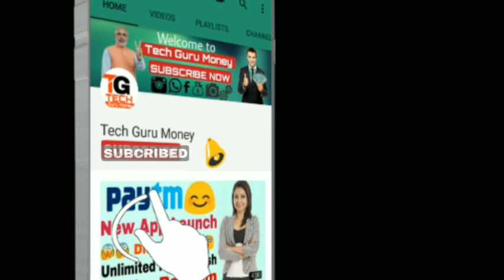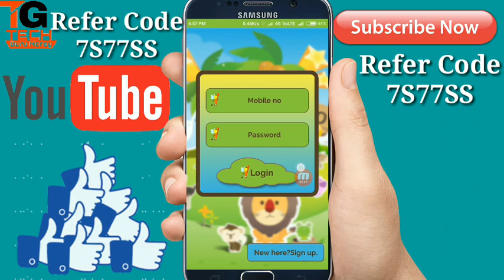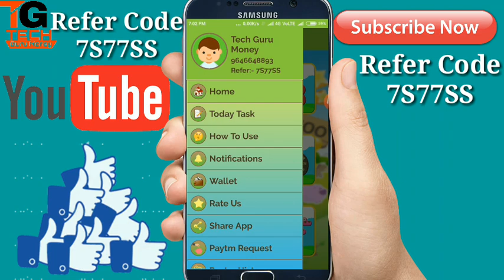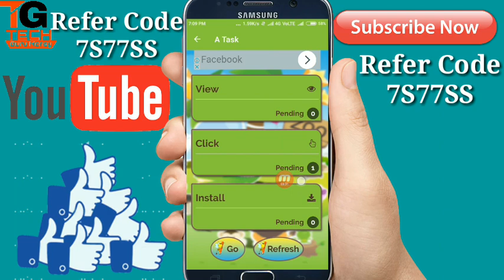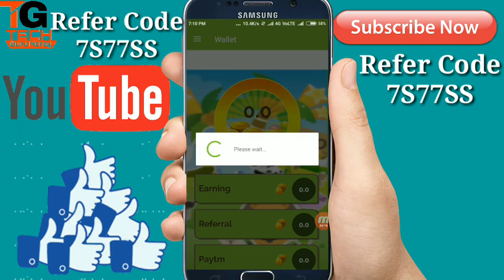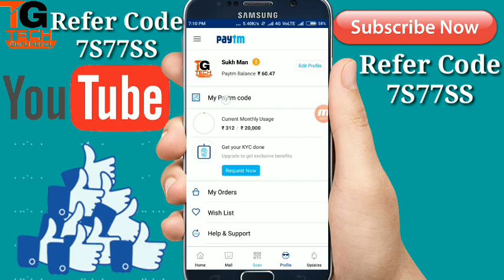1 Second Mein Rs. 10 Paytm Cash Kamao ( FREE FREE FREE ) Unlimited Loot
Tag》

More viral tag》

STATE BANK BUDDY APP LOO
25 PER REFER
UNLIMITED TRICKS ADDED FREE 25 PAYTM
FREE EARN MONEY
sbi online refer script
Sbi app online refer tricks
Hack script tricks
Sbi buddy app uimited refer tricks script